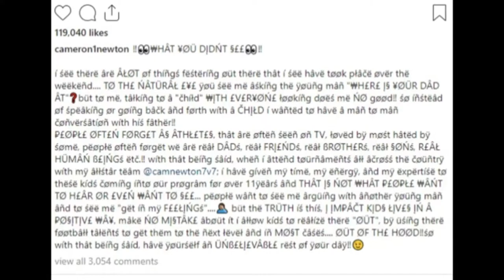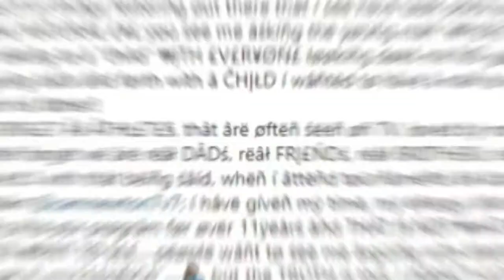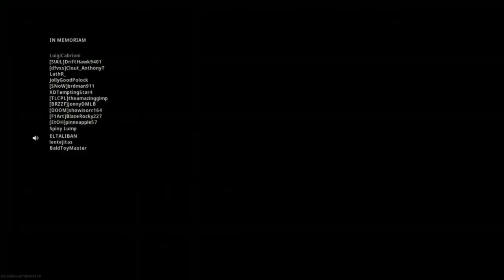Cam Newton PROVES a Point with One Single Question😂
Viral video making it's way around social media is showing Cam approaching a teen asking where is his dad and he's rich. And another showing before the incident. Alot are saying he was wrong for how he went about the situation. And few are taking his side. Thia shows me the lack of parenting in the households of many of our black youth. Cam proves it with one simple Question. I am Matt Banks aka LITEdat(PIFF)Thank you for checking out my video. Much love and appreciation.

Xbox LITEdatPIFF
Call of Duty LITEdatPIFF YT on xbox
LITEdatPIFF on 2K21

Do it for the people. Do it for the love